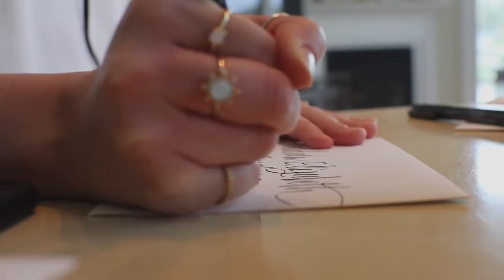How Katy Bellotte Stays Motivated To Create Content At Home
Who is Katy Bellotte?

Well known for her thriving YouTube channel HelloKatyxo, she is a beauty, fashion, and lifestyle guru with more than 470,000 subscribers. She also created a blog called The Katy Project.

Follow Katy on IG: @katybellotte

Follow Katy on Youtube: @HelloKatyxo

What is The Green Room?
The Green Room is the biggest collection of talent and creative knowledge.

Founded in 2019, The Green Room is a unique media company founded by Jade Darmawangsa and powered by Personal Brand Journey.